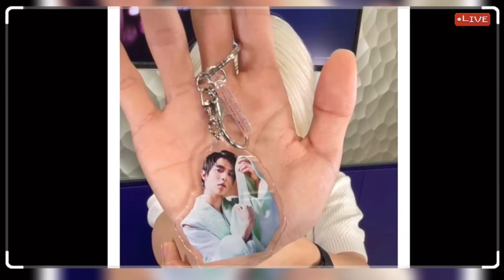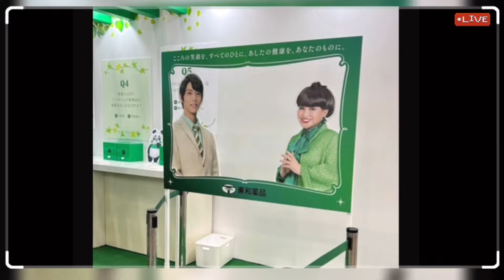Hanyu Yuzuru will achieve further success thanks to the generous support of his mother and wife!